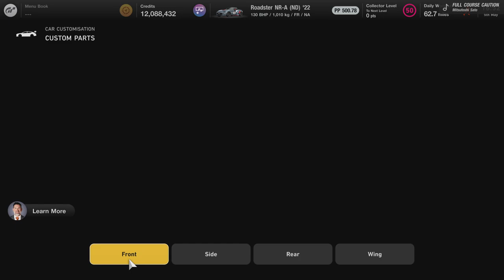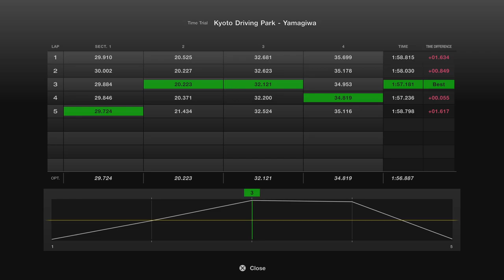Gran Turismo 7 / Kyoto Sundays #233: Mazda Roadster NR-A (ND) ‘22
5 laps of Kyoto Driving Park Yamagiwa (7.30am) / Stock settings / RS tyres / Fuel and tyre deg. set to x5

Best Lap: 1:57.181 / Optimal Lap: 1:56.887 / Tire Wear (front right): 40% left / Fuel Attrition: 68% left

The 2022 Roadster was similar in style and speed to its forebears, which is a good thing because these are riotously good go-karts. This one felt slightly heavier or more wobbly than the others, but that didn't stop it from putting a wide old smile on my face.